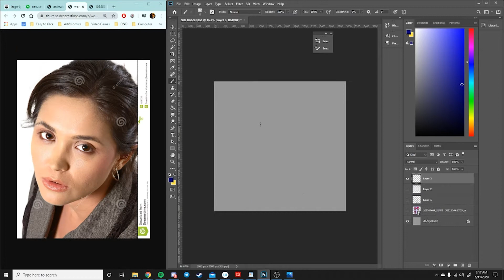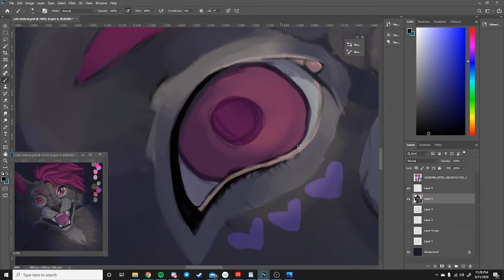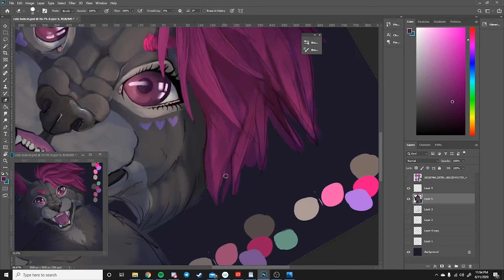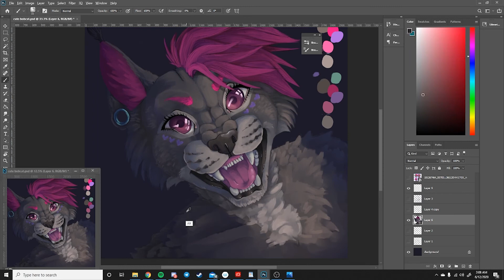Lynx Speedpaint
Raffle prize for @ima_vampaia_kitty on Instagram.
Drawn in about 6 hours using Photoshop.